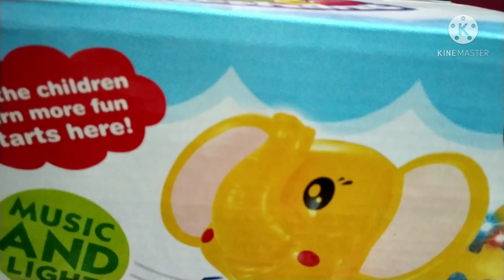Toy Elephant unboxing and Testing || toy Elephant for baby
Hello guys,
    how r you?? I know you are also fine ||  today our chanel uploaded video    toy elephant for baby mean toy elephant unboxing and testing video so enjoy this video and like comant share or definitely subscribe our pappu toys chanel ||